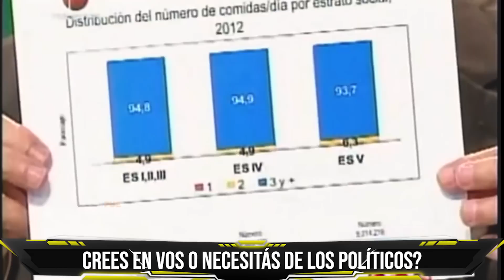Increíble lo que pasó con Javier Milei en Tucumán, fueron mas de 30.000. Mi crítica. Reacción.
Javier Milei en Tucumán, ante mas de 30.000 personas. Esta es mi crítica,  esto pasó. javier milei hoy con César Moreno.
javier milei hoy en vivo

Te recomiendo el asesoramiento para asegurar tu auto de MVS Seguros Marcela Sobervio están en Luis María Campos 52 (J.C.P.) Teléfono de la aseguradora o Whatsapp .
Podes apoyar nuestro trabajo enviando una donación, por mínimo que te parezca es muy importante para mi.
En mercado pago al alias lalibertadavanza
-Por el blindaje de información y denuncias injustas que recibo, les sugiero seguirme en otras cuentas para que no perdamos contacto.
Ganaremos esta batalla.